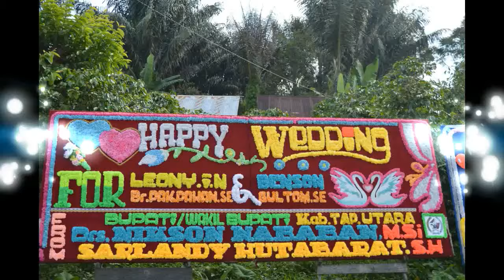Bupati Taput Drs.Nikson Nababan Hadiri Pernikahan Putri Ketua DPRD Ir.Poltak Pakpahan